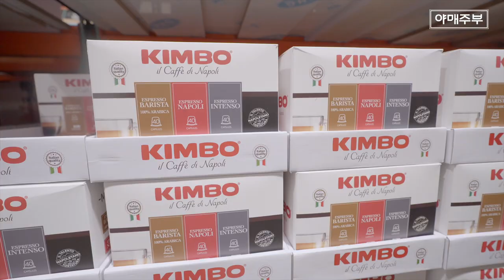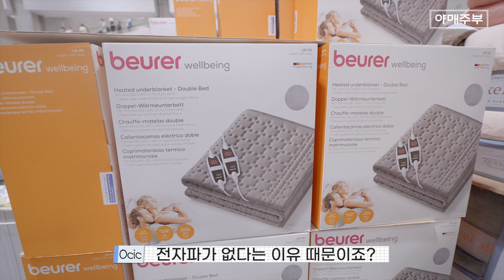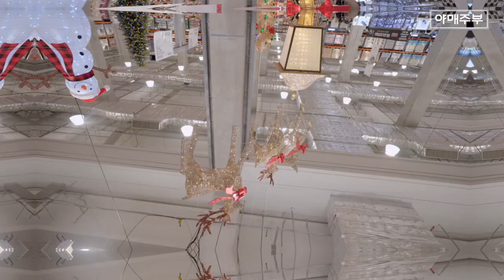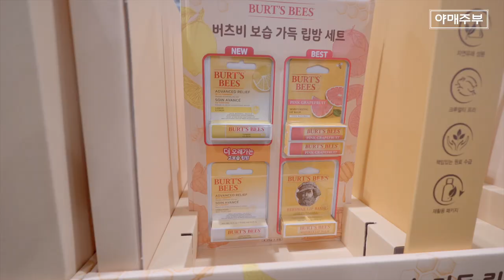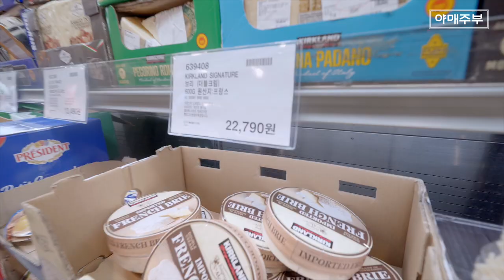[코스트코🛒] 겨울준비 추천템 BEST 🛍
🎁 수려한x야매주부 구독자 댓글이벤트 (~ 11월 20일 까지) 🎁

1) 영상을 끝까지 시청해주세요
2) 영상 후기 및 비책진생윤 라인에 대한 기대평 댓글 작성
3) 댓글 작성 완료 후 아래 번호로 ✨본인 닉네임 작성하여 문자 발송✨    (전화번호 : 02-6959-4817)

    - 참여기간 : ~ 11월 20일 까지
    - 당첨자발표 : 11월 내 5분을 선정 후 별도 연락
※ 본 이벤트를 위해 요청되는 개인정보는 이벤트 참가 및 당첨자 선정을
위한 최소한의 필수 정보로 본 이벤트 외 어떤 용도로 활용되지 않으며,
이벤트 종료 후 1개월 이내 파기됩니다.

본 이벤트 참여와 동시에 해당 개인정보 활용에 동의하시는
 것으로 간주되는 점 참고 부탁드리겠습니다.

코스트코의 유일한 풀 라인 한방화장품, 수려한을 추천 드립니다.

구독자 여러분~ 날씨 더 추워지고 피부 더 건조해지기 전에
이벤트 참여하시고 비책진생윤 크림으로 영양보습 챙기시기 바랍니다!

✨수려한 비책진생윤 코스트코 온라인몰 구매페이지 바로가기✨

OCIC FILM
비지니스 상담
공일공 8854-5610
오성민 감독